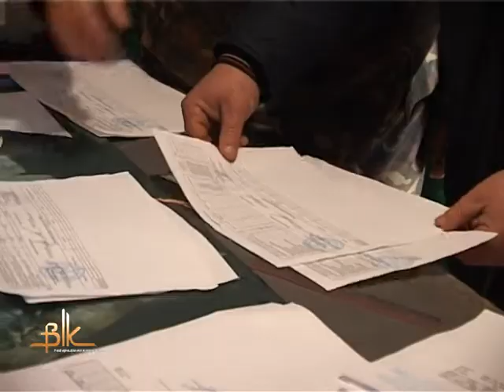Дитяче харчування для солдата – не лише корисне, а й необхідне